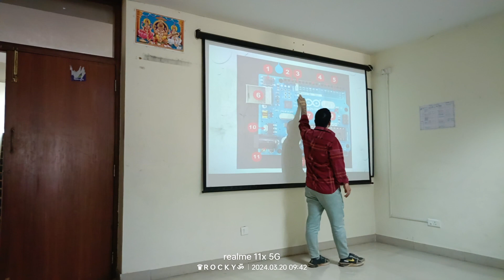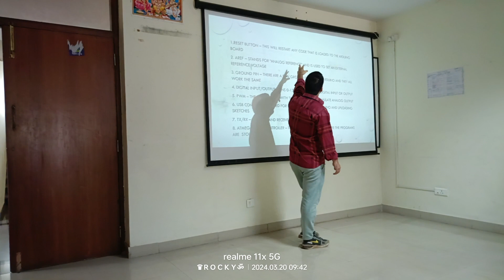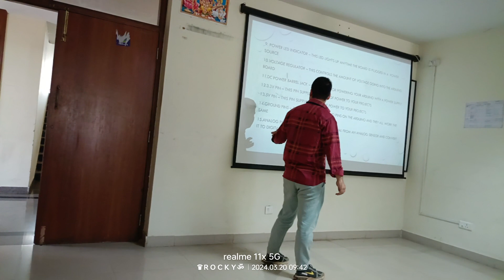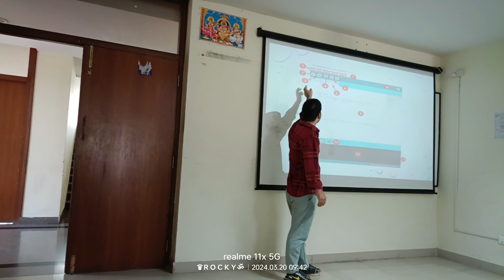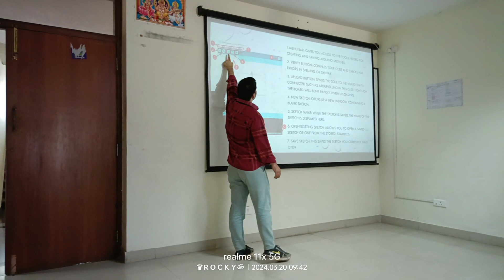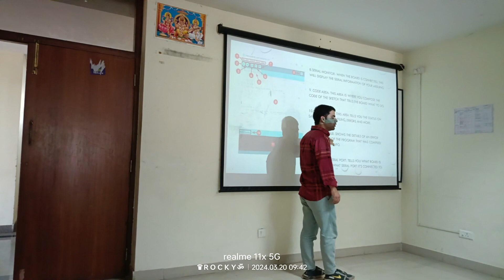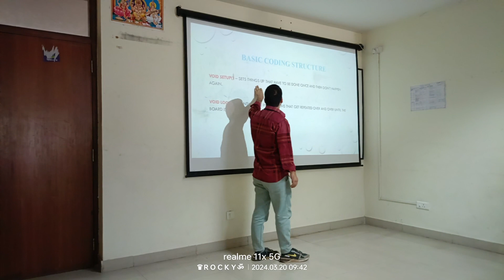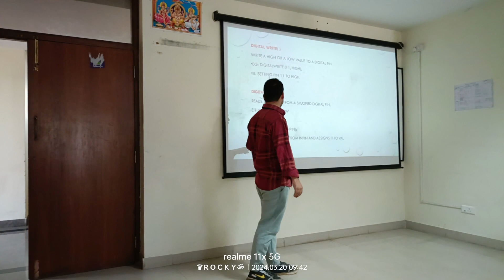Arduino basic class